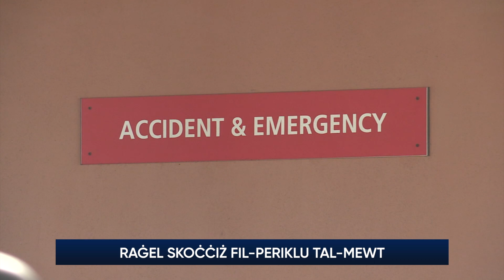Skoċċiż fil-periklu tal-mewt wara li waqa’ t-tarag fil-Belt Valletta